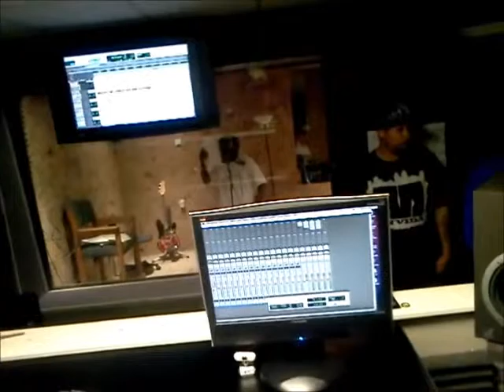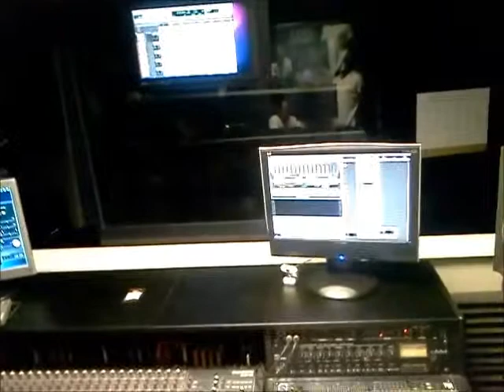Mr.Horrible MAJOR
Hot track produced by Me ft BLack Mickey,TR.SL500